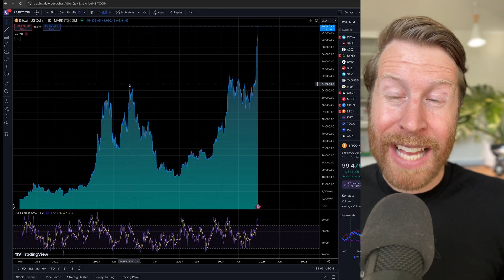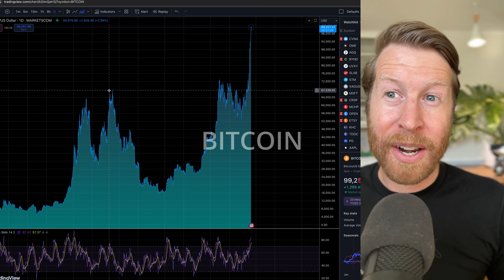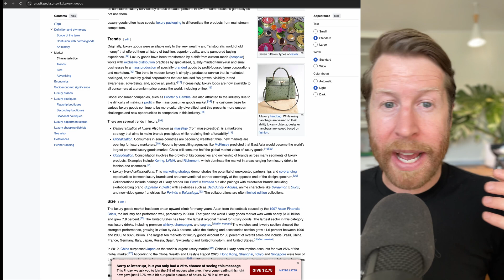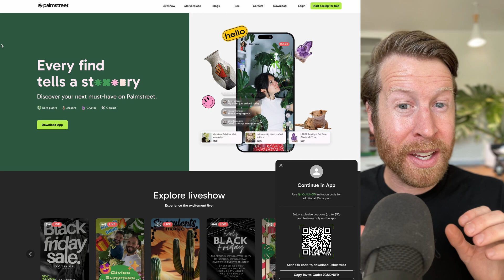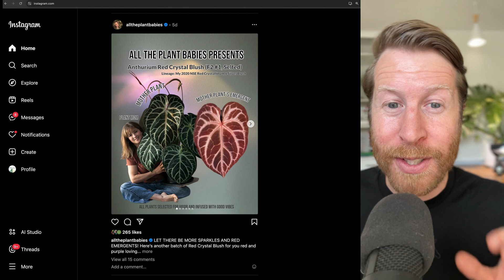Is THIS Why Plant Prices are RISING?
🫶 OUR PRODUCTS 🫶

🚀 Our FERTILIZER: LEAF LUX - i've never been more proud of a product

💗 Fave Amazon GROW Stuff

 📱 SOCIALS 📱

  🌱 FAVE GROW EQUIP (I personally use ALL these) 🌱

💡 Barrina LED Lights - i've had 100+ of these

🕸️ Strong a$$ NEEM

😶‍🌫️ $30 Humidifier - good capacity / value

☀️ Grow Light for Mother Plants

💡 Standing Barrina Light - bright af

☀️ 32W SANSI Bulb  - fits any socket, so bright.

🌱 Clear Cups with Lids for Acclimation

🪴 Stratum (mix w/ perlite for rooting)

🧪 pH Pen  - target 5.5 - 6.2

🌤️ Temp & Humidity (obv)

🌳 Propagation Balls - root 3-7 days

🌴 Pon bc alocasia

🌬️ Air pump - roots babe

💦 peroxide fights root rot

🌫️ Continuous sprayers

🔌 Affordable Kil-A-Watt Energy Meter

 🎥 VID EQUIP (I personally use ALL these) 🎥

💻 Edit w/ MB Pro

🎤 Lapel Mic

💡 Light w/ Tripod

💾 128GB Micro SD

TIMESTAMPS:
0:00 Why are Plant Prices Rising?